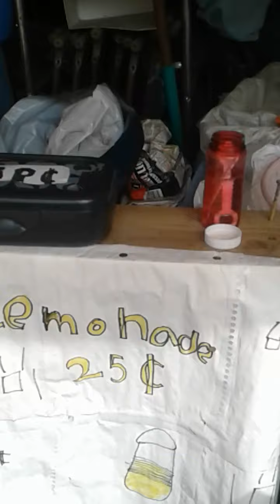a weird day at the creek 2